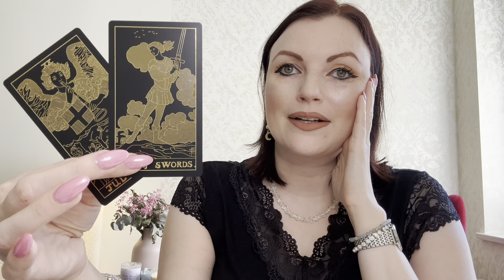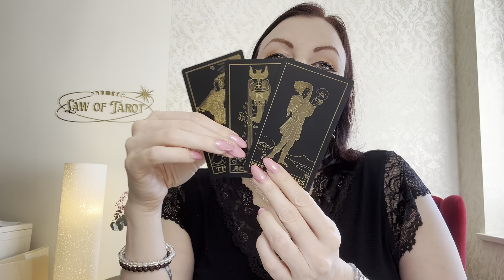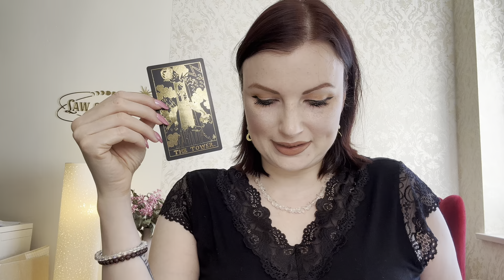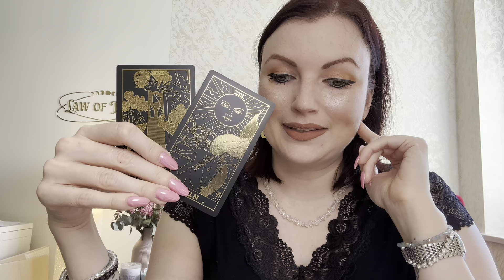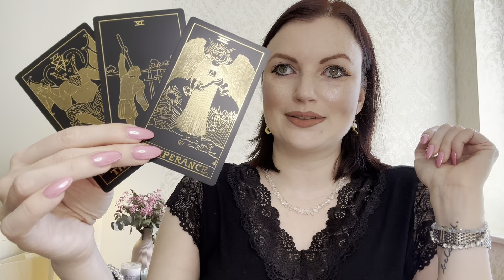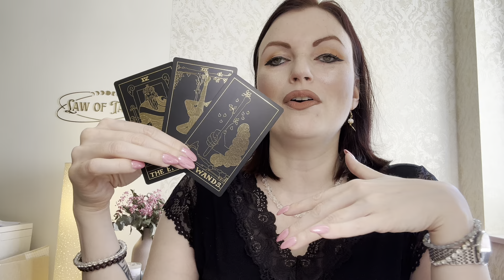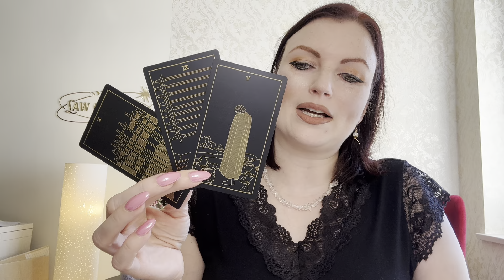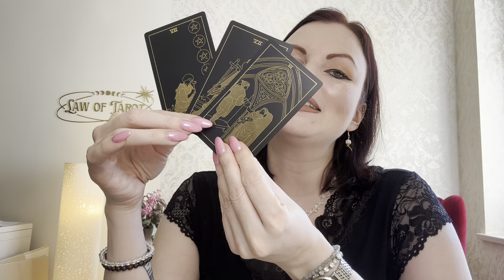Stier ♉️ August - Fehler, die sich nicht wiederholen - Der Funke soll zünden 🔥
Timestamps:
00:00 Begrüßung
01:20 Allgemeine Legung August
11:11 Liebe
20:07 Karriere und Finanzen
26:35 Au revoir und persönliche Buchung

Hallo lieber Stier, hier findest Du Deine Legung für den August 2024 - viel Freude beim Anschauen :)

Vielen Dank! ♥️

Verwendetes Kartendeck:

Gold Foil Tarot: